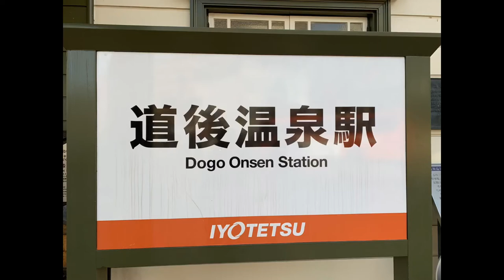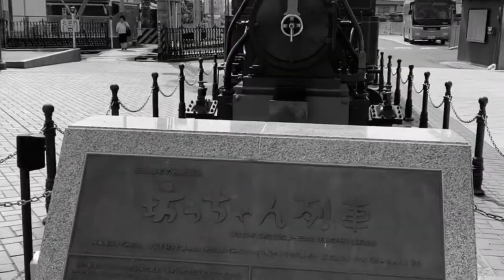四国松山道後温泉 伊予鉄道市内電車坊ちゃん列車 みかん色の電車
2019撮影
みかん色の電車
電車にはメッセージを
側面に書いて走ってる電車も有ります
時間帯で展示のように
なってる時も有ります
良く出来たオブジェだと
思ってたら
オブジェの場所に電車がなく
実際に走ってました
最後の写真はオブジェ状態の時の
坊ちゃん列車です